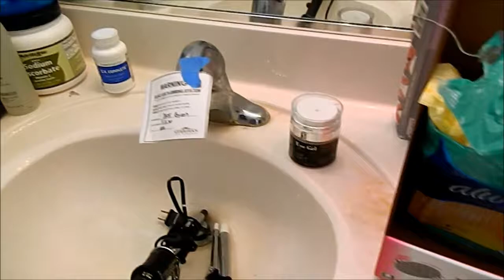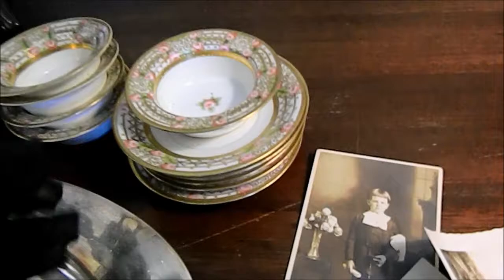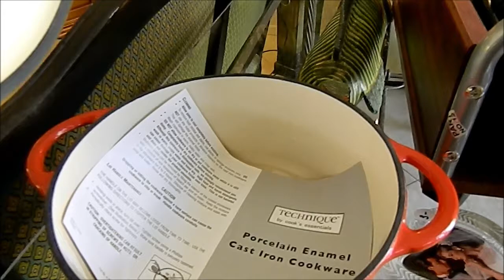I could've FLIPPED the FREDERICK'S vintage VELVET JUMPSUIT!!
Narrated tour of a Las Vegas estate sale. Lots of cool stuff. Nicole Miller silk scarf, Limoges serving platter, Capodimonte basket, Nippon dishes, Haviland dishes, Pacific USA planter, vintage stuff!